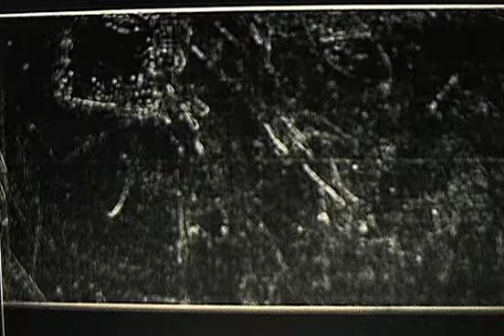Nouveauté Musique Electro 2014 Clip 16 Janvier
365 Projet Musique Clip 2014 Nouveauté . musique clip electro Jour 16 Janvier 2014
1 Année = 365 Jours = 365 Vidéos ( projet 2014 )
- Musique / Art: composé et créé par creativeresult /@marcnuit